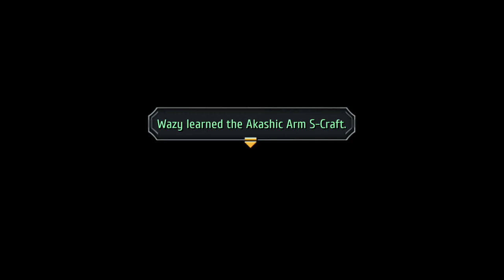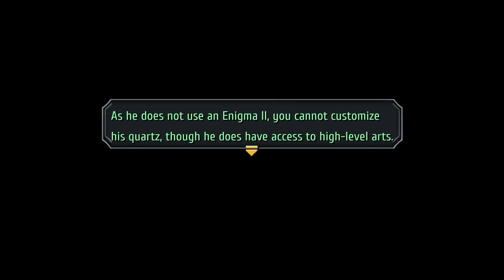[22] LET THE FINAL CHAPTER BEGIN!! -Trails to Azure Funny Moments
ARCHAISM STUFF:
This is a let's play walkthrough of Trails to Azure, originally known as Ao No Kiseki in Japan, on hard mode. This Trails to Azure video, in particular, was condensed down to several minutes to only feature all funny and interesting moments. This version of the game is the Chinese PC version patched with an English fan translation from a group called The Geofront. Unfortunately, the patch is no longer available for download, as the Geofront has joined up with NISA to officially release Trails to Azure and its predecessor, Trails From Zero, on PS4, Switch, and PC starting late 2022.